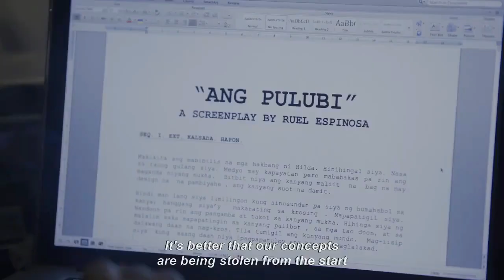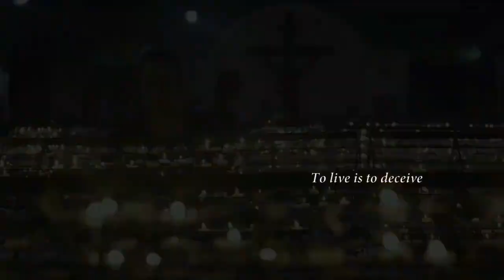EXCUSE ME PO (2018) Trailer | CineFilipino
Excuse Me Po (2018) Trailer

Directed by: Ronald Espinosa Batallones
Cast: Elizabeth Oropesa
Genre: Drama

Synopsis: “Excuse Me Po is the story of Hilda, a 65-year-old Senior Citizen who makes a living out of begging inside and outside of the mall.

"An official entry to the CineFilipino Film Festival 2018"